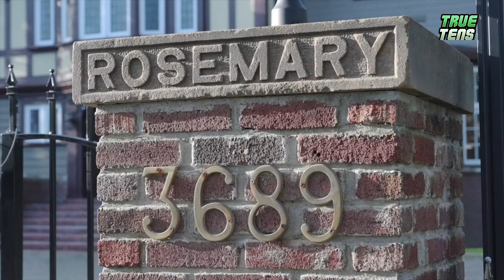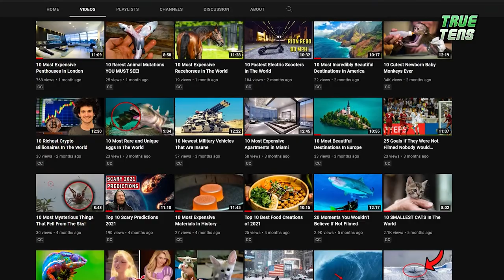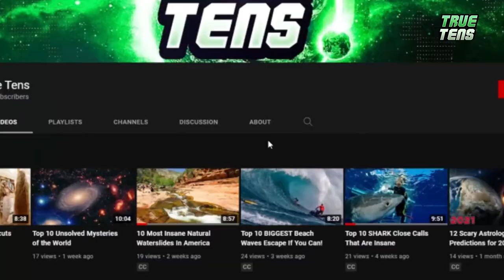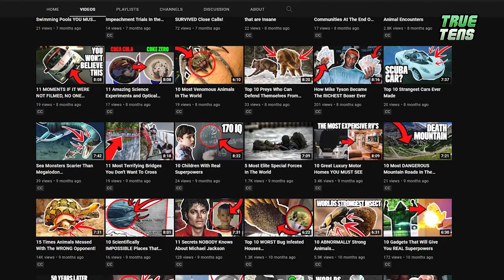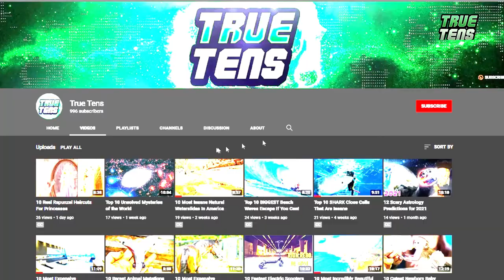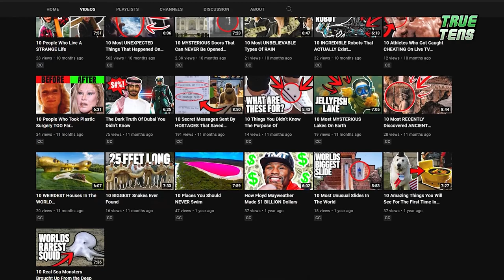10 Most Expensive Houses in Vancouver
If you like Vancouver, then you probably already know that the real estate there is a huge deal! With that in mind, we thought it would be fun today to show you the top 10 most expensive houses in Vancouver that are going to make you want to move there right now! Are you ready to see the most luxurious houses you’ve ever imagined? Let’s go then!

⏲️Timestamps⏲️
00:00 Intro
00:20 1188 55th Avenue, W Vancouver, South Granville
01:25 3689 Selkirk Street, Vancouver, Shaughnessy
02:41 3488 Pine Crescent, Vancouver, Shaughnessy
03:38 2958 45th Avenue, W Vancouver, Kerrisdale
04:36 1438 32nd Avenue, W Vancouver, Shaughnessy
06:06 1611 Drummond Drive, Vancouver
06:57 2870 Marine Drive, SW Vancouver, Southlands
08:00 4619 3rd Avenue, W Vancouver, Point Grey
08:53 1487 Minto Crescent, Vancouver, Shaughnessy
09:55 1233 Tecumseh Avenue, Vancouver, Shaughnessy

🙏Thanks🙏 For Watching This Video: 10 Most Expensive Houses in Vancouver